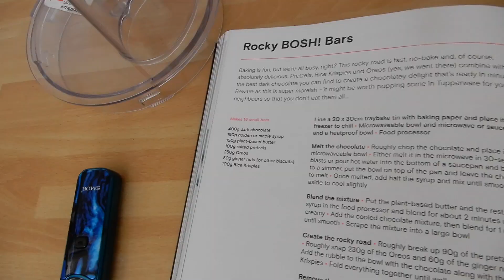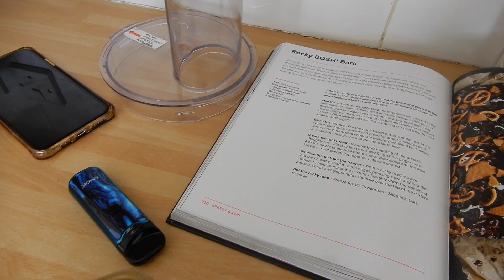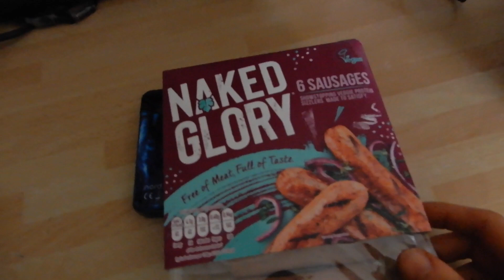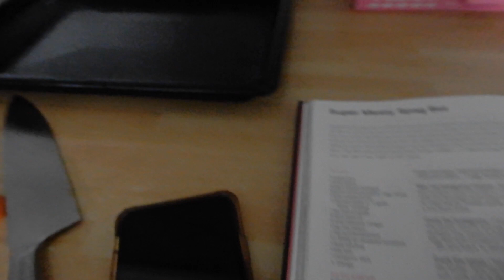WHAT I DO ON MY DAY OFF!!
Hey guys, I got charlies channel back after 3 months of trying so hard. Thank you for all the love and support.